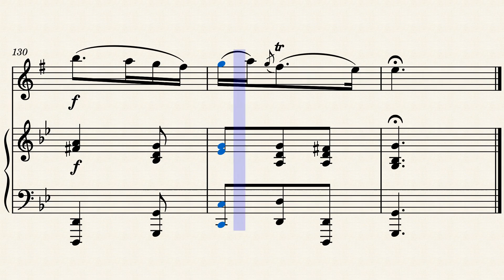Oboe Concerto in D minor, Part III Presto – A. Marcello